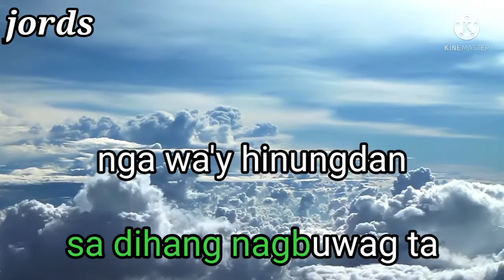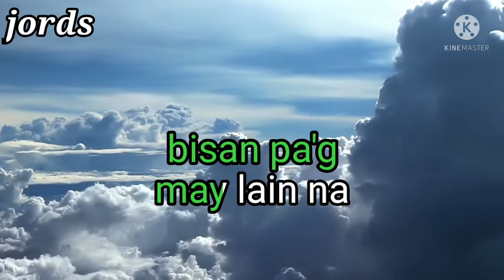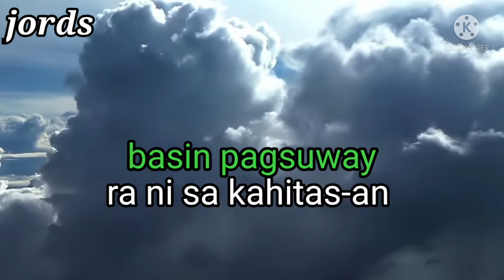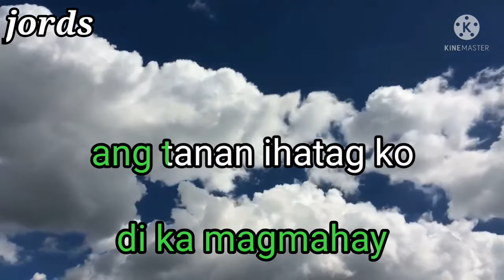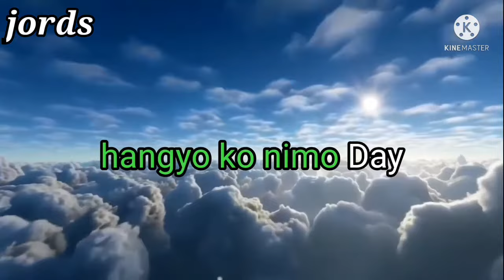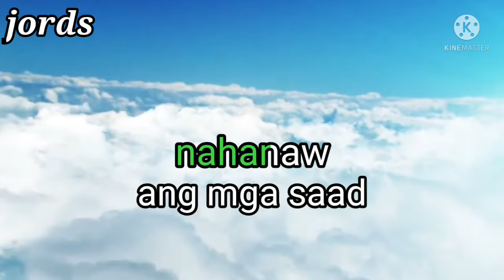Count on you - Tommy Shaw || Karaoke || Jonathan Unson ||Bisaya version Parody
Ctto Parody song

Parody song provided by
Jonathan Unson

Ctto Jonathan Unson

Enjoy singing along with Jords Music Videos channel. We make lyrics and karaoke especially parody songs, reggae songs and bisaya songs. This video was made entirely by me from editing lyrics coordinating with the video and with the music. I hope you enjoy and appreciate the effort I put into it.